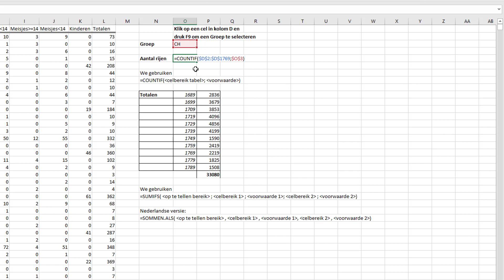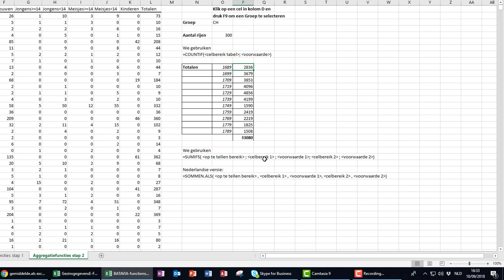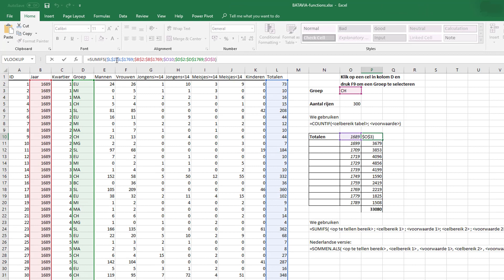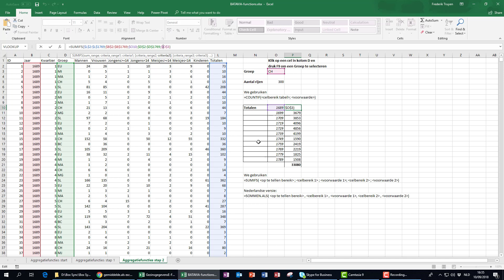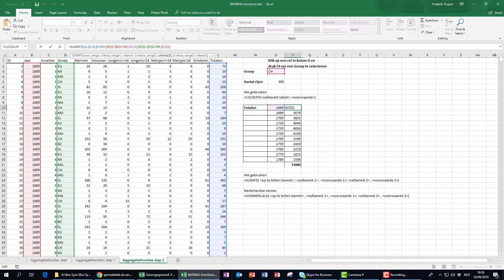Excel Sumifs - Countif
Voorbeeld CountIF en SumIFS functies in Excel